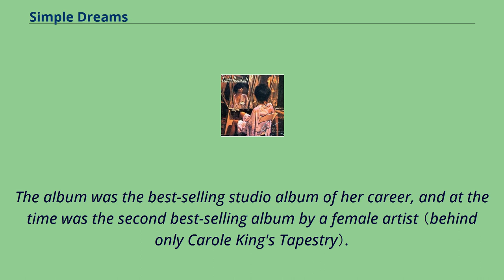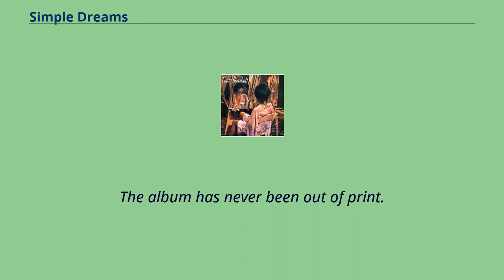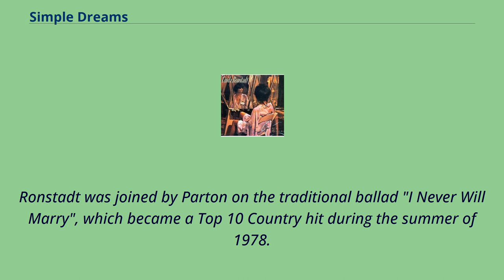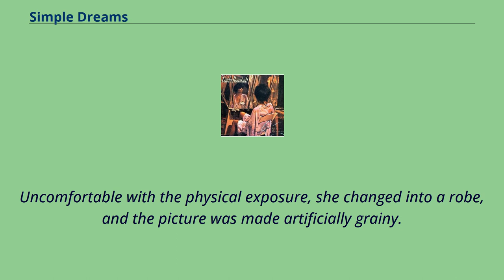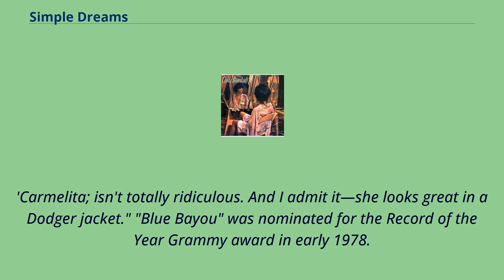Simple Dreams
Albums_arranged_by_David_Campbell_(composer)
Simple Dreams is the eighth studio album by the American singer Linda Ronstadt, released in 1977 by Asylum Records.
It includes several of her best-known songs, including her cover of the Rolling Stones song "Tumbling Dice" （featured in the film FM） and her version of the Roy Orbison song "Blue Bayou", which earned her a Grammy nomination for Record of the Year.
The album also contains covers of the Buddy Holly song "It's So Easy!" （a top-5 hit） and the Warren Zevon songs "Poor Poor Pitiful Me" （another top-40 hit） and "Carmelita".
The album was the best-selling studio album of her career, and at the time was the second best-selling album by a female artist （behind only Carole King's Tapestry）.
It was her first album since Don't Cry Now without long-time musical collaborator Andrew Gold, though it features several of the other Laurel Canyon-based session musicians who appeared on her prior albums,
including guitarists Dan Dugmore and Waddy Wachtel, bassist Kenny Edwards, and producer and multi-instrumentalist Peter Asher.
The album was originally released by Asylum in the LP format in September 1977 （catalogue number 104 or 6E-104）.
Later, in 1986, Asylum released the album in the Cassette format （TCS-104） and in the CD format （2-104）.
The album has never been out of print.
One of the most successful albums of Ronstadt's career, Simple Dreams spent five successive weeks at number 1 on the Billboard album chart in late 1977, displacing Fleetwood Mac's Rumours after it had held that position for a record-breaking 29 weeks.
It also knocked Elvis Presley out of the number 1 position on the Billboard Country Albums chart after "The King" had held it for fifteen consecutive weeks following his death in August.
Simple Dreams was Ronstadt's fifth conse...